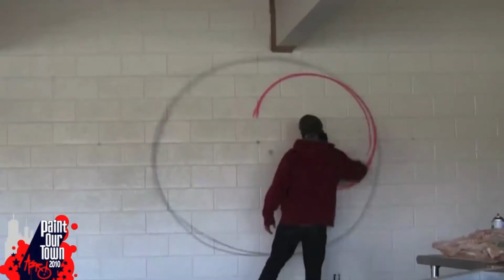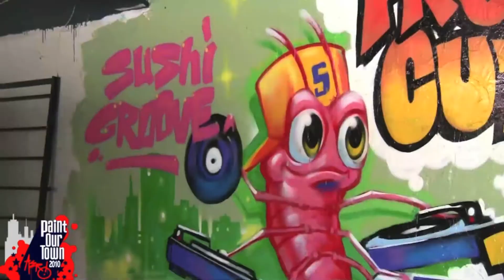Vandalism or art?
You decide on which of these are considered art or plain old vandalism.  Which degrade the community and which add artistic value?  This is not a trick question - the eyes don't lie.